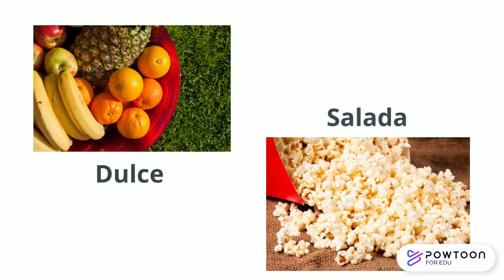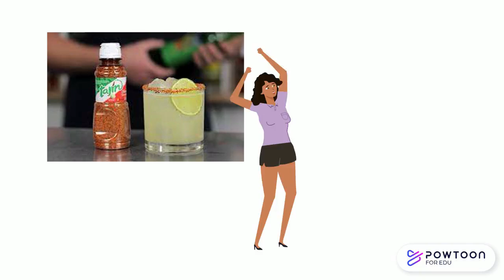¡Buenísimo Tajín!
This project was completed in partial fulfillment of Maestro Kaplan’s SPA101 Elementary Spanish I at Siena Heights University in Fall 2021.  The audio was recorded using a Samson C03U usb microphone.  . The video was created using PowToon.” My name is Gianna and I created this video to make people buy Tajín. The video talks about all the ways you can use Tajin and why it is amazing.